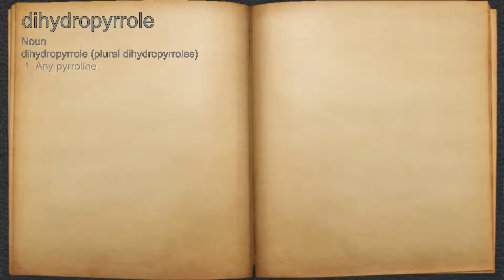What does dihydropyrrole mean?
A spoken definition of dihydropyrrole.

Intro Sound:
Typewriter - Tamskp